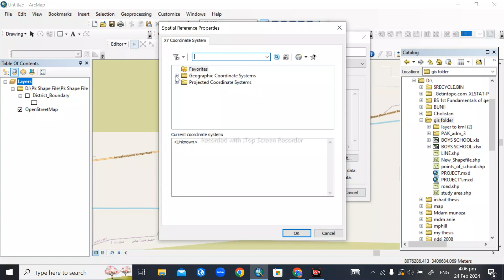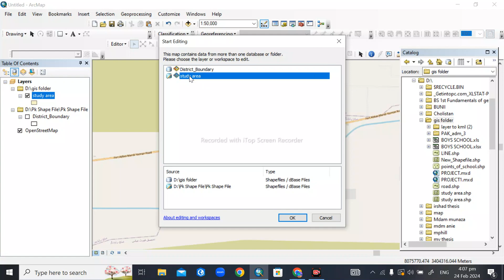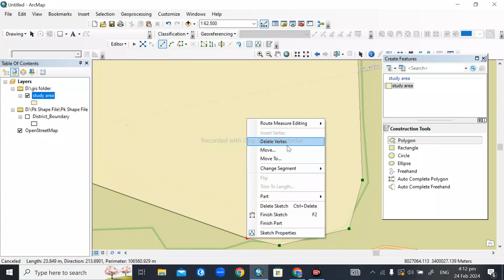How to make shapefile Using ArcGIS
How to make shapefile in ArcGIS
how to make shapefile
how to create shapefile in ArcGIS
how to create shapefile
how to create shapefile in ArcMap
how to make shapefile in ArcMap
ArcGIS shapefile
arcmap create shapefile
ArcMap shapefile
shapefile in ArcGIS
create shapefile in ArcGIS
shapefile in ArcGIS 10.7
shapefile in ArcGIS 10.4